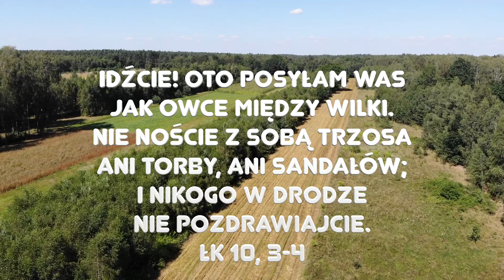Zielone Pastwisko 3.07.2022 „IDŹCIE I GŁOŚCIE” [# 939] - Łk 10, 1-12. 17-20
DAR SERCA NA KOLONIE MUZYCZNO-EWANGELIZACYJNE DLA DZIECI Z MAŁEGO CHÓRU WIELKICH SERC: Piotr Tomasz Kleszcz
Konto złotówkowe: 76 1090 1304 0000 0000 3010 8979 Konto dolarowe: 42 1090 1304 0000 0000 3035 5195    KOD SWIFT: WBK PPLPP
Łk 10, 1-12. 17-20 "Jezus wyznaczył jeszcze innych siedemdziesięciu dwu uczniów i wysłał ich po dwóch przed sobą do każdego miasta i miejscowości, dokąd sam przyjść zamierzał. Powiedział też do nich:
«Żniwo wprawdzie wielkie, ale robotników mało; proście więc Pana żniwa, żeby wyprawił robotników na swoje żniwo. Idźcie! Oto posyłam was jak owce między wilki. Nie noście z sobą trzosa ani torby, ani sandałów; i nikogo w drodze nie pozdrawiajcie. Gdy wejdziecie do jakiegoś domu, najpierw mówcie: Pokój temu domowi. Jeśli tam mieszka człowiek godny pokoju, wasz pokój spocznie na nim; jeśli nie, powróci do was. W tym samym domu zostańcie, jedząc i pijąc, co będą mieli: bo zasługuje robotnik na swoją zapłatę. Nie przechodźcie z domu do domu. Jeśli do jakiegoś miasta wejdziecie i przyjmą was, jedzcie, co wam podadzą; uzdrawiajcie chorych, którzy tam są, i mówcie im: Przybliżyło się do was królestwo Boże».«Lecz jeśli do jakiegoś miasta wejdziecie, a nie przyjmą was, wyjdźcie na jego ulice i powiedzcie: Nawet proch, który z waszego miasta przylgnął nam do nóg, strząsamy wam. Wszakże to wiedzcie, że bliskie jest królestwo Boże. Powiadam wam: Sodomie lżej będzie w ów dzień niż temu miastu». Wróciło siedemdziesięciu dwóch z radością, mówiąc: «Panie, przez wzgląd na Twoje imię nawet złe duchy nam się poddają». Wtedy rzekł do nich: «Widziałem Szatana, który spadł z nieba jak błyskawica. Oto dałem wam władzę stąpania po wężach i skorpionach, i po całej potędze przeciwnika, a nic wam nie zaszkodzi. Jednakże nie z tego się cieszcie, że duchy się wam poddają, lecz cieszcie się, że wasze imiona zapisane są w niebie»."